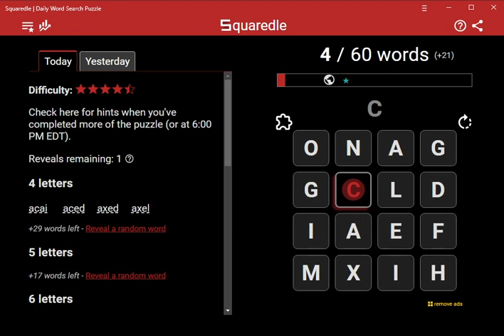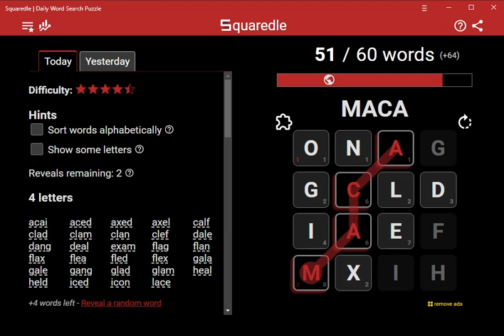AI Solves Today's Squaredle: 8/4/2023 (ASMR)